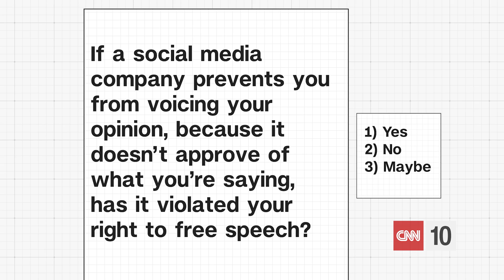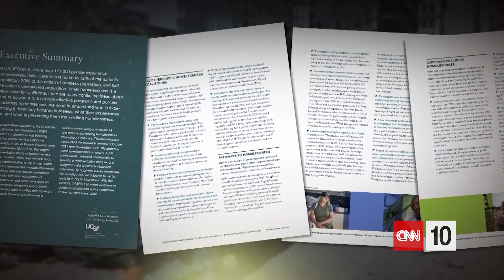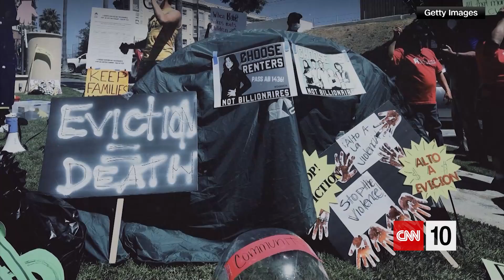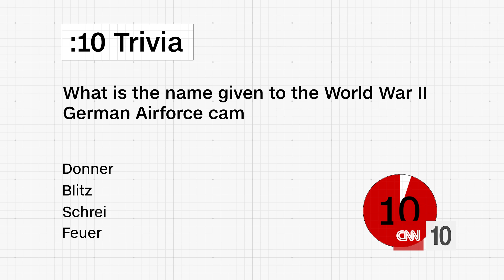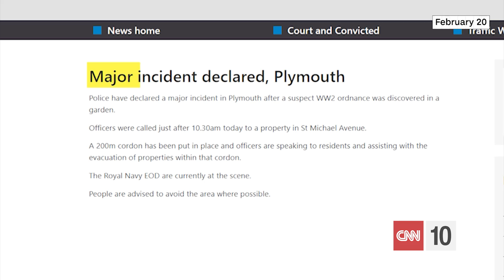NASA seeks volunteers for simulated Mars mission | February 28, 2024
Today on CNN 10, we cover the Supreme Court’s review of US laws governing social media companies and the implications for freedom of speech online. Then, CNN’s Jake Tapper examines Los Angeles' housing program aimed at tackling a homelessness crisis in the second-largest US city. Next, would you live like a “Martian” for a NASA experiment? Check out what is required of potential volunteers. And finally, we head to a southwest England town where thousands were evacuated after the discovery of a World War II-era bomb.